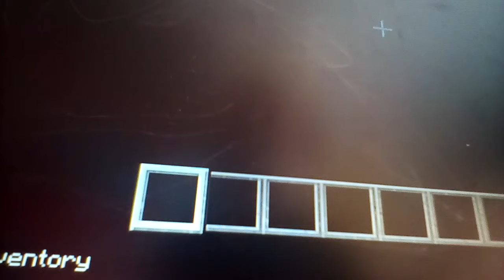Another video on my ipad